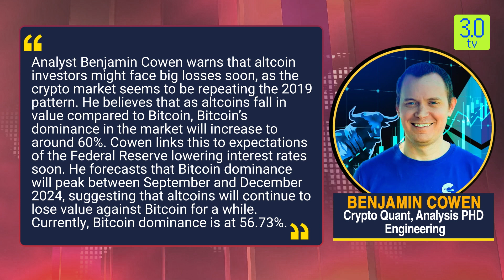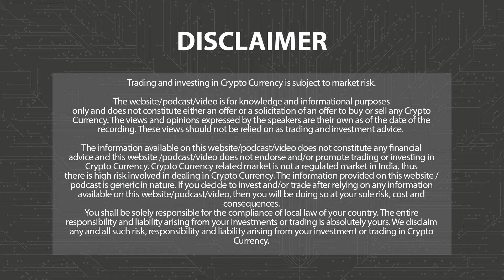Experts Take On The Crypto Crash | Web3 | 3.0 TV